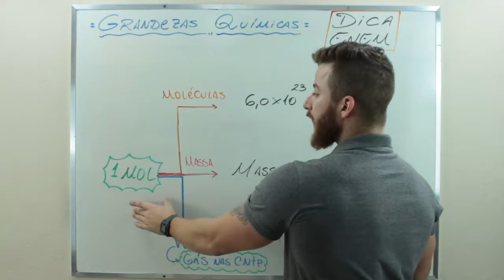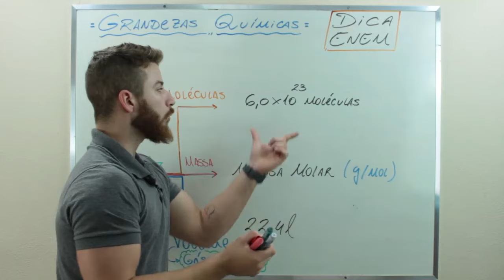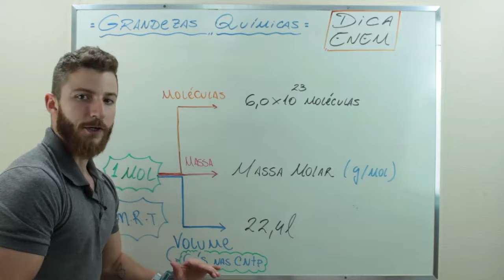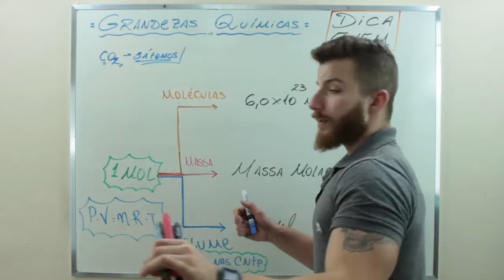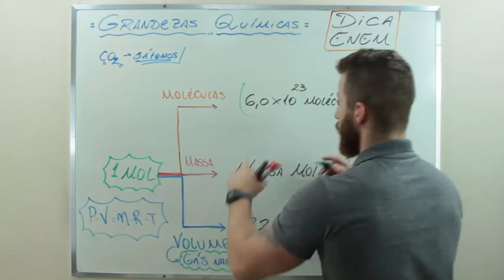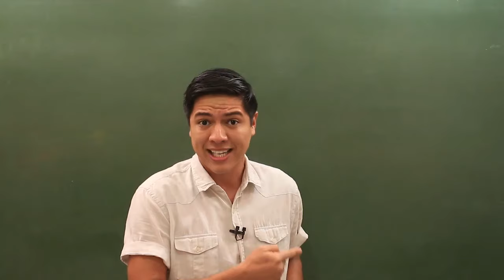GRANDEZAS QUÍMICAS - RESUMO ENEM - Prof. Marcus